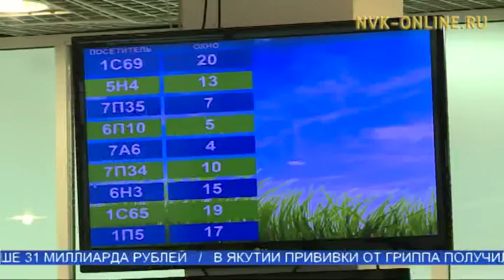В Якутии с 1 января неработающие пенсионеры начали получать повышенную пенсию